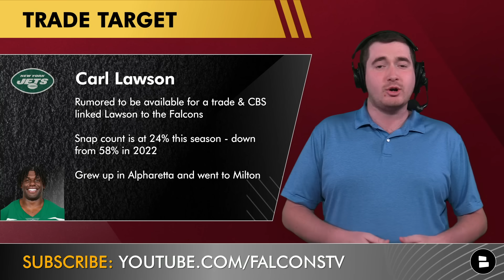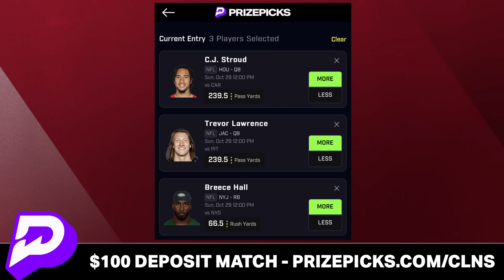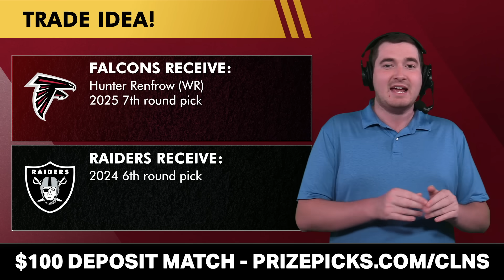Falcons Trade Rumors Are HOT: Carl Lawson & Hunter Renfrow To Atlanta?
Atlanta Falcons rumors around the NFL trade deadline are heating up as the 4-3 Falcons may be buyers during this year’s deadline. NFL trade rumors: Carl Lawson and Hunter Renfrow are expected to be traded before the deadline and the Atlanta Falcons would be logical landing spots for both players. Tune in for Falcons Today host Matthew Peterson’s breakdown of the latest Falcons trade rumors on Wednesday, October 25th.

Carl Lawson is rumored to be available for a trade & CBS linked Lawson to the Falcons. Lawson’s snap count is at 24% this season - down from 58% in 2022. He grew up in Alpharetta and went to Milton. Hunter Renfrow is rumored to be available for a trade. Renfrow has 1 more year left on his contract with a 2024 cap hit of $13.7 MM. He turns 28 years old in December.

RISE UP with Atlanta Falcons Today! Daily videos surrounding the Falcons all 2023 NFL Season and 2024 NFL Offseason!

CBS Sports’ trade idea:
Falcons Receive:
- Carl Lawson (DE)
Jets Receive:
- 2024 6th round pick
Would you do this trade? Yes or No

NFL trade idea:
Falcons Receive:
- Hunter Renfrow (WR)
- 2025 7th round pick
Raiders Receive:
- 2024 6th round pick

Dirty Birds: Which trade do you like more?

Be the first to know everything when it comes to the Falcons by hitting that notification icon!

Be in the know about the Atlanta Falcons by following Matthew Peterson on Twitter! for news, rumors, highlights, and more.

Why settle for just a sip of sports news when you can drink it in by the gallon with Chat Sports on social media and YouTube? Follow us for all the latest in the NFL, NBA, and college football.

Want to be a real Falcons fan? Follow producer Rolly on Twitter

Love the DIRTY BIRDS? Well like today's Falcons Today video!